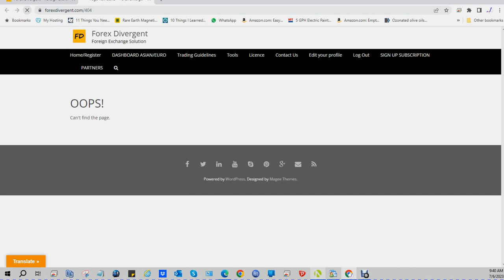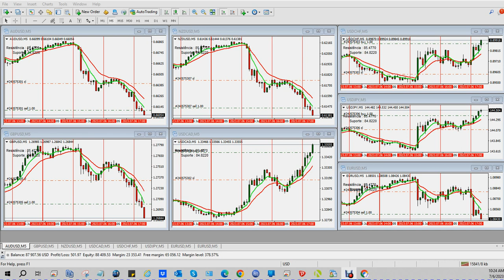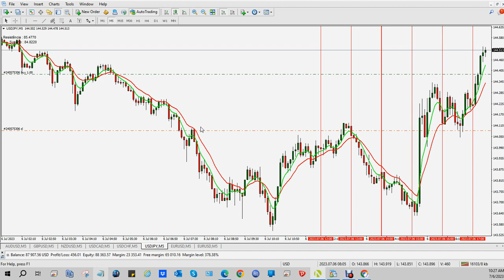USD FORTE DIA 6 DE JULIO 2023